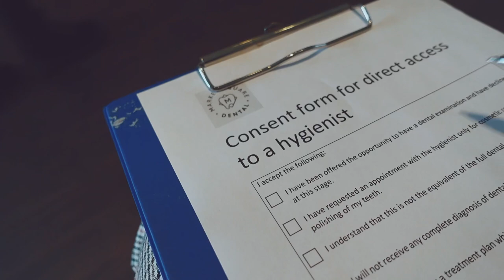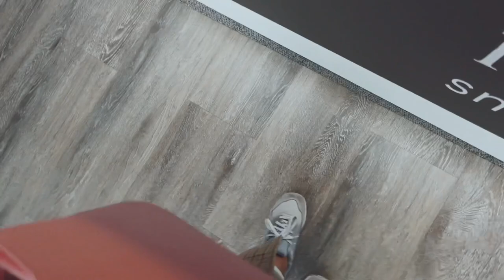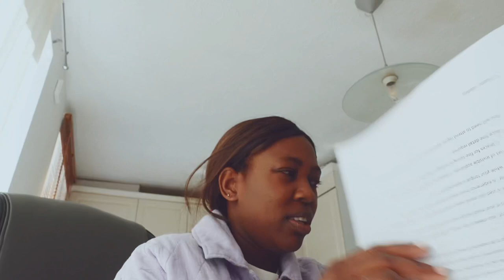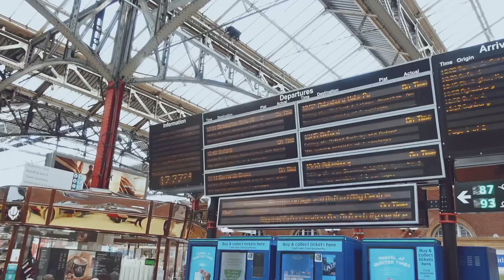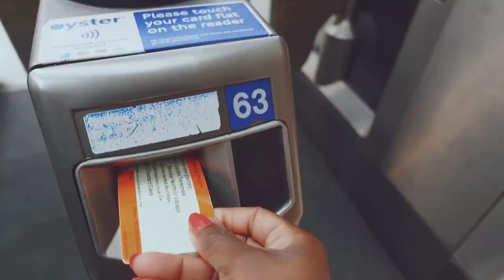ADULT BRACES JOURNEY | CONSULTING, TOOTH EXTRACTION & FITTING PROCESS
Come with me on my braces journey and I can’t wait to see my finish results